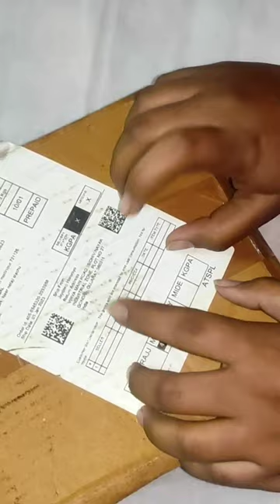ASMR Review of Clay cookie Plunger Cutter